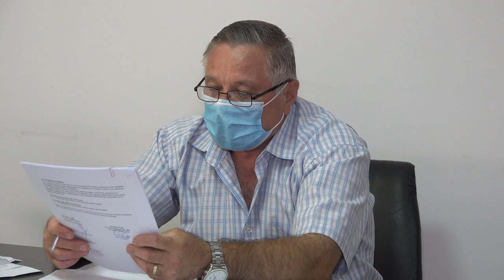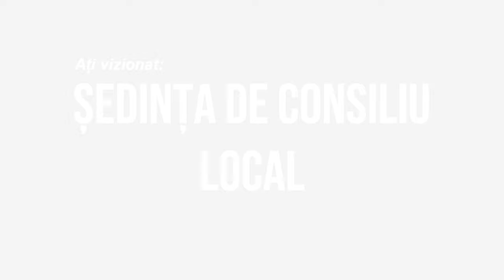LA ARDEOANI Sedinta Consiliului Local din 29 iul FILMARE EXCLUSIV TV 4K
LA ARDEOANI, județul Bacău, Ședința Consiliului Local din 29 iulie 2020 FILMARE EXCLUSIV TV 4K

Cu stimă,
echipa Exclusiv

Vizionare plăcută !